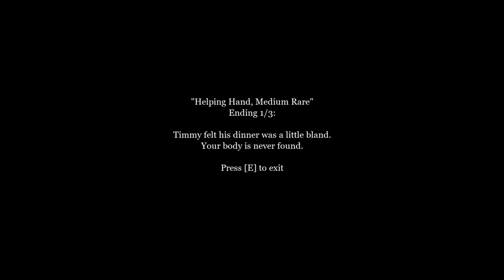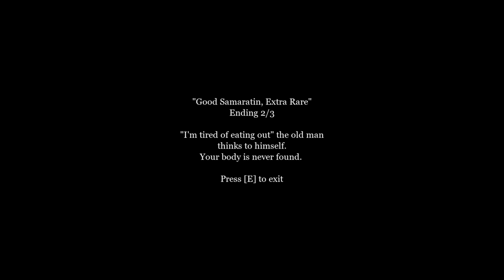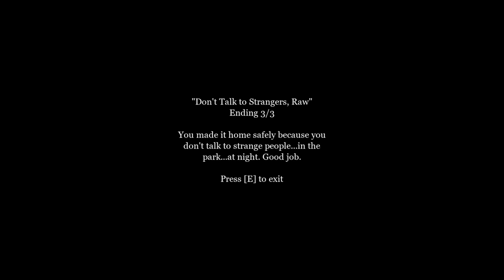Don't trust the old man in the park at night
Don't trust strangers in the middle of the night